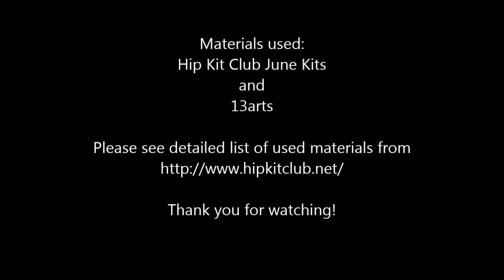[68] Scrapbook layout for Hip Kit Club "Happy Memories"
Scrapbook layout for Hip Kit Club "Happy Memories"